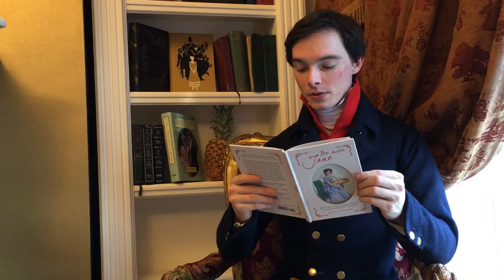Be More Jane - excerpt, Brother and Sisters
Zack Pinsent (Pinsent Tailoring) is reading an extract from my new book, Be More Jane, from Jane on Brothers and Sisters.

Be More Jane: Bring out your inner Austen to meet life’s challenges

Are you more Marianne than Elinor, Lydia rather than Lizzy? Be More Jane will teach you to address life with more sense and less prejudice, taking useful lessons from the novels and letters of Jane Austen, one of the world’s best-loved writers. Times may change, but many of our problems remain the same. Sophie Andrews, a young Janeite, knows from personal experience that in times of trouble, or just on matters of friendship, family, and love, answers are to be found in the pages of Miss Austen’s novels.